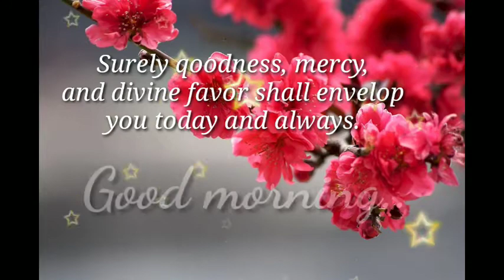❤️Good morning wishes l good morning Whatsappstatus ❤️ l good morning quotes ❤️